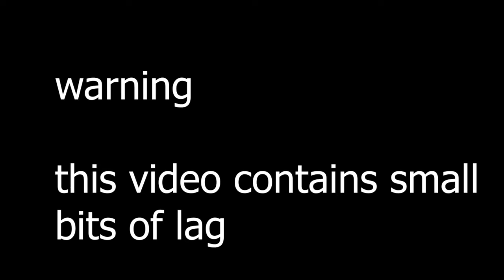DIAMONDS FIRST EP! lets play minecraft ep 1 1.18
THE LAST FEW DAYS...
THE FUTURE IS HERE.
THIS IS NUTS HIVE GAMES IN MINECRAFT

ill try my best to reply.

twitter. @BluebustYt